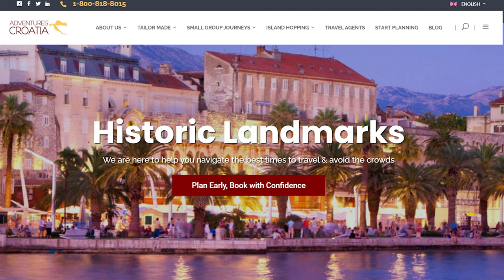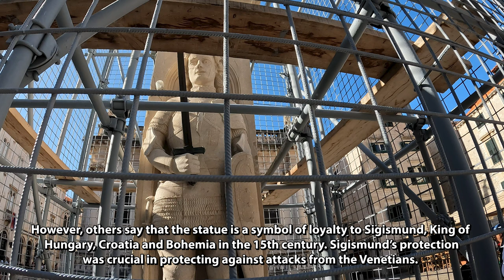WALKING THE STREETS OF OLD TOWN DUBROVNIK: PILE GATE TO PLOČE GATE! (4K)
Dubrovnik, Croatia is a very cool city to explore and I walked the streets of Old Town Dubrovnik from one medieval gate (Pile Gate) to another (Ploče Gate). You may recognize Old Town as King's Landing from Game of Thrones. I walked on the Stradun, which is the main street in Old Town, and it was created at the end of the 11th century. Along the way, I identify several historic landmarks from the 15th and 16th centuries, including Pile Gate, Big Onofrio's Fountain, Church of the Savior, St. Francis Monastery and Church, Luza Square, Sponza Palace, Dubrovnik Bell Tower, Rector's Palace, Small Onorfrio's Fountain, Orlando's (Roland's) Column, St. Blaise Church, Dominican Monastery, Old Port, and Ploče Gate. Please join me for this beautiful walk as we go back in time to see this well-preserved walled city.

I traveled with Adventures Croatia the leading tour operator specializing in travel to Croatia and surrounding countries, for almost two weeks in Croatia, and I'd like to thank them for sponsoring this video and all of my Croatia videos. Adventures Croatia caters to American tourists and they have offices in the U.S. and Croatia. They will help you design private tours, small-group tours, and deluxe cruises. They are rated 5 stars on both TripAdvisor and Trustpilot, so you know you're in good hands. for more information.